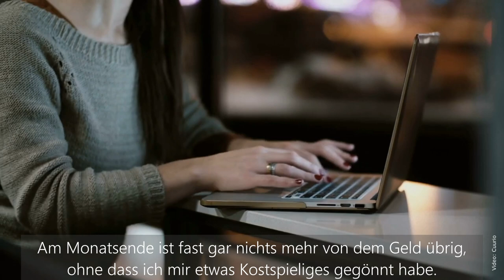Wie ich für meinen neuen Laptop gespart habe | Dialog B1, B2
S= Sara, L= Lena

Sara: Hey, hallo! Wow, hast du einen neuen Laptop? Der sieht ja toll aus!
Lena: Hey, Sara! Danke, ja, ich habe ihn mir vor Kurzem gekauft. Das ist das neuste Modell dieser Marke.
Sara: Oh, das hört sich teuer an. Darf ich fragen, wie viel du dafür ausgegeben hast?
Lena: Ich habe 900 Euro dafür bezahlt.
Sara: Wow, das ist aber echt viel Geld!
Lena: Ja, da hast du recht. Aber ich wollte diesen Laptop um jeden Preis haben, darum habe ich jeden Monat ein bisschen Geld zurückgelegt. Ich habe zum Beispiel weniger Geld für Kleidung oder fürs Ausgehen ausgegeben.
Sara: Das klingt vernünftig. Es fällt mir aber sehr schwer, Geld zu sparen. Am Monatsende ist fast gar nichts mehr von dem Geld übrig, ohne dass ich mir etwas Kostspieliges gegönnt habe. Ich weiß nicht, was ich da falsch mache.
Lena: Probiere mal eine App, um deine Finanzen im Blick zu behalten. Sie hilft mir, zu sehen, wo ich mein Geld ausgebe und wo ich sparen kann.
Sara: Eine App? Welche App benutzt du denn?
Lena: Ich benutze "MoneyControl". Die ist kostenlos und sehr einfach zu bedienen.
Sara: Das klingt super. Ich werde mir die App mal anschauen. Danke für den Tipp!
Lena: Kein Problem. Ich finde es wichtig, sein Geld gut zu verwalten. Es gibt für mich nichts Schlimmeres, als am Ende des Monats kein Geld mehr übrig zu haben.
Sara: Ja, das ist sehr unangenehm. Ich sollte mich definitiv mehr um meine Finanzen kümmern.
Lena: Weißt du, es hilft auch, wenn man sich ein Ziel setzt. Zum Beispiel, dass man bis zum Ende des Jahres genug Geld hat, um in den Urlaub zu fahren.
Sara: Das ist eine gute Idee. Ich denke, ich werde mir auch ein Ziel setzen. Jetzt muss ich leider los. Ich habe mich mit Petra verabredet, ins Kino zu gehen. Danke für deine Tipps, Lena und genieß deinen neuen Laptop.
Lena: Gern geschehen, Sara! Viel Spaß!